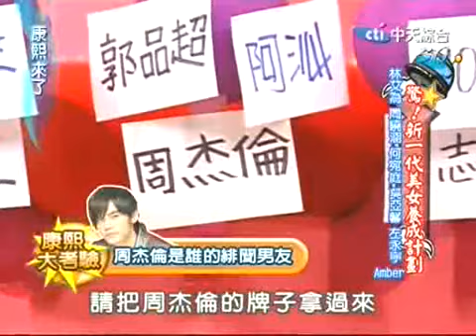[W]康熙来了2008-04-23 丑小鸭变天鹅之新秀来报到 (1)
康熙来了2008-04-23 丑小鸭变天鹅之新秀来报到 (1)